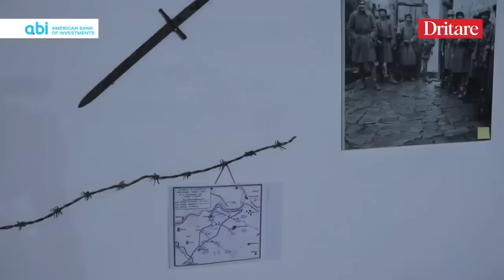Kjo është bujtina më e veçantë buzë Vjosës! | Vlog në Dritare